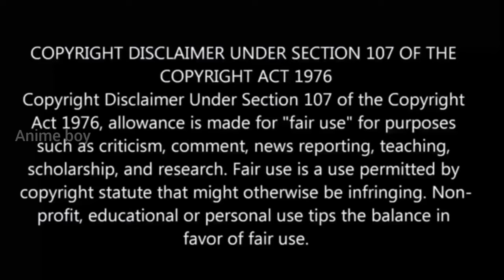இறந்தேன் குழந்தை ஆக பிறந்தேன் S2 பகுதி-00 Story Explain | reincarnation Anime தமிழ் விளக்கம்